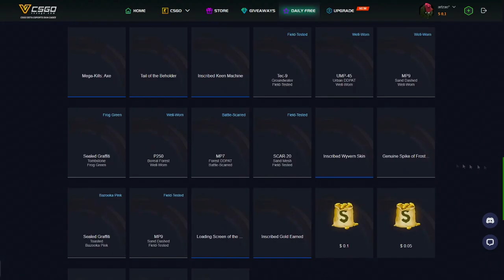COMEBACK SENSACIONAL! Godsent vs Extra Salt - CS_Summit 8 - HIGHLIGHTS | CSGO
Godsent vs Extra Salt - Beyond The Summit - HIGHLIGHTS | CSGO
Creditos: btsbrasilfps

DIREÇÃO/PRODUÇÃO:
Alessandro Petrone